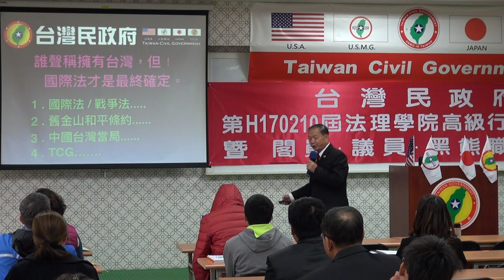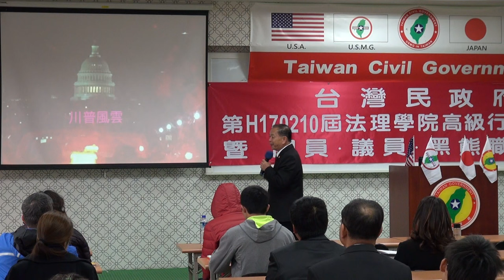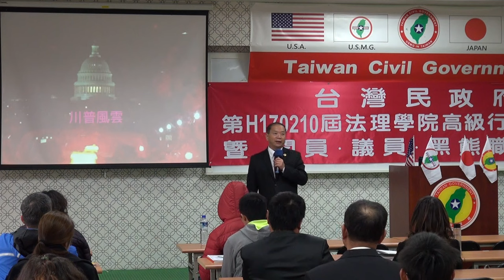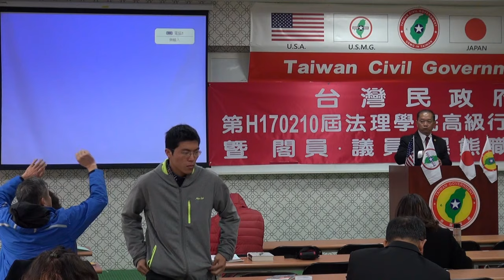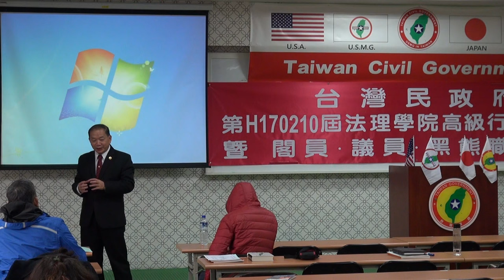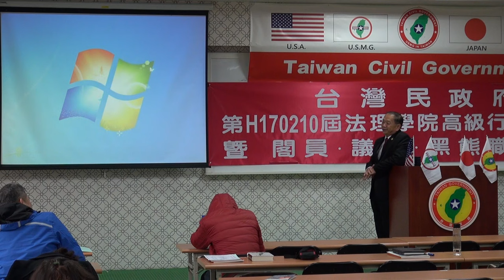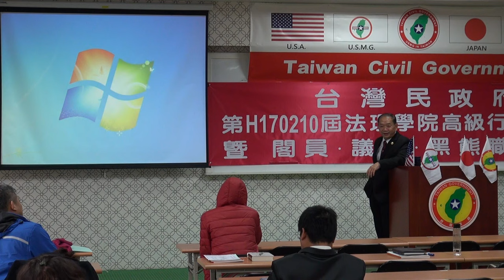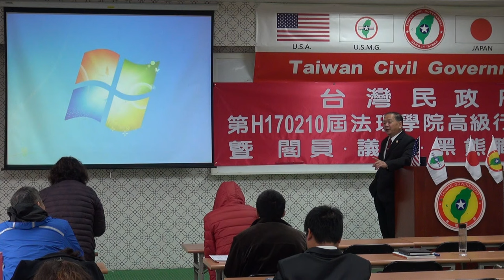170211-4b-政務官的角色定位與作為-吳禹慕-台灣民政府第H170210屆高級行政參議班